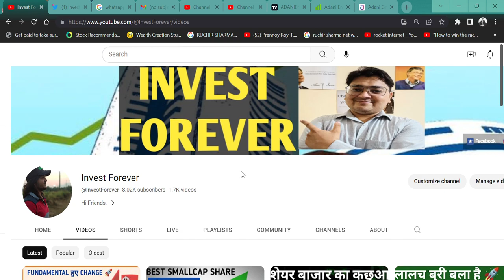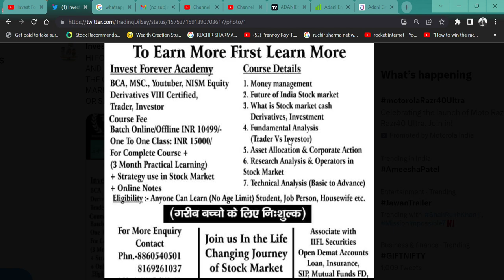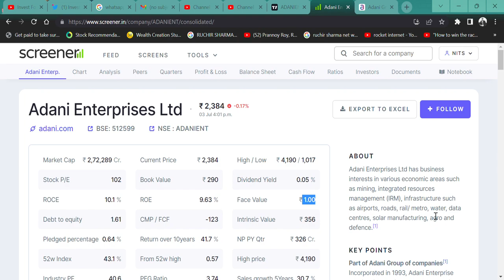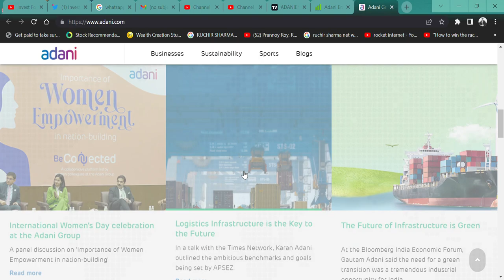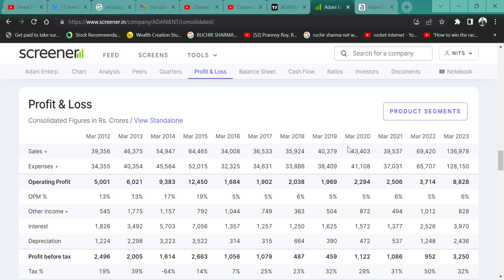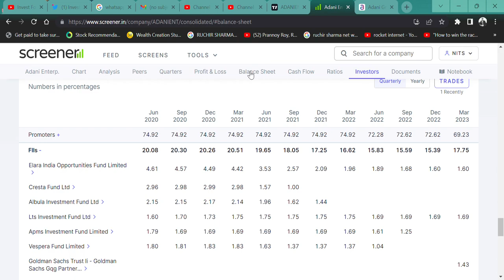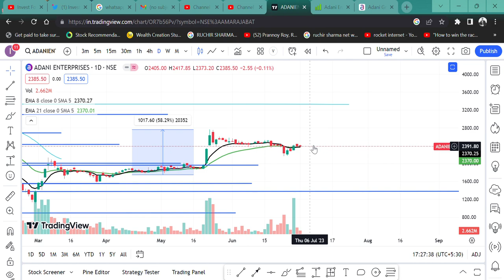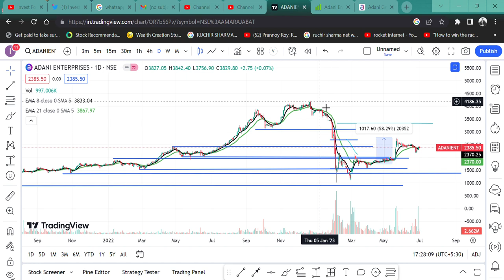Adani Enterprises Ltd क्या शेयर जाएगा दोबारा🚀 4200 rupee पर?💲42% DISCOUNT 😳वाला शेयर🔥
HI,

Adani Enterprises Ltd is the best blue chip share which is discounted 42% || WATCH THE VIDEO TO KNOW MORE?